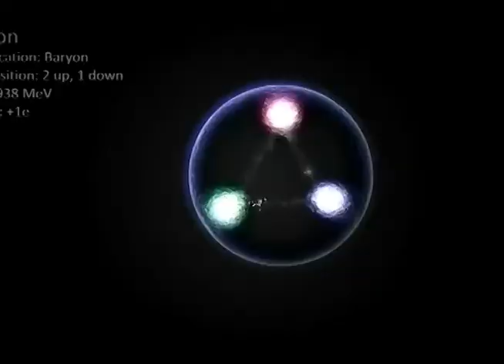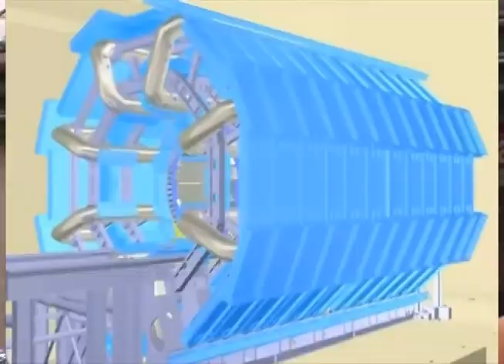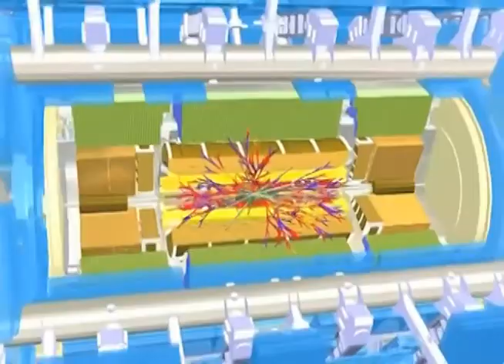Fisica de Particulas en Versión Beta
¿Qué sabemos de Física de partículas? Es más, muchas veces nos hemos preguntado qué es una partícula, pero no sabemos y hasta nos da pereza buscar en wikipedia. Pues nuestro equipo estuvo conversando con un teso de la ciudad que sabe mucho sobre esta rama y nos explicó de manera que lo podamos entender y conocer más de lo que son y para qué sirven esa diversidad de partículas que habitan nuestro universo.